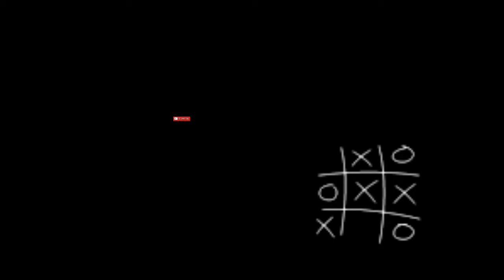Dyalla - The Fear (No Copyright Music)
Music for Yoga, Meditation, Healing and Relaxing. I get my inspiration from all over the world. There's an unlimited source of rythms, instruments and soundscapes to be explored.
My music is mainly written for:

* YOGA - Zen yoga, savasana and vinyasa.

* MEDITATION - Deep meditation, mediation sleep, guided meditation

* WORKOUT - Music for running, music for workout, fitness music

* SLEEP - Sleep difficulties, deep sleep, sleep sounds

* STUDY/FOCUS - Concentration, study motivation, study focus

* SPA/MASSAGE - Spa relaxation, spa music, spa environment